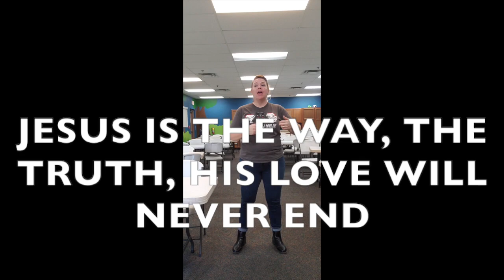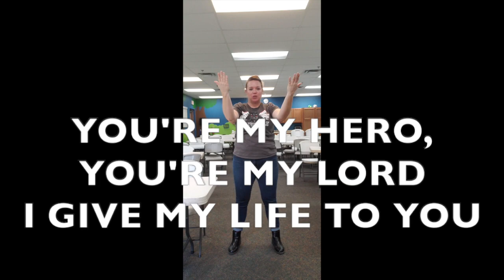First Action Heroes - Choreo